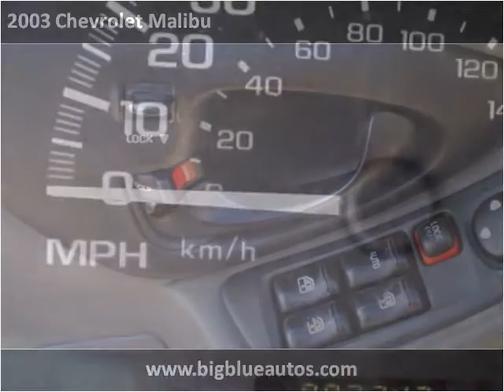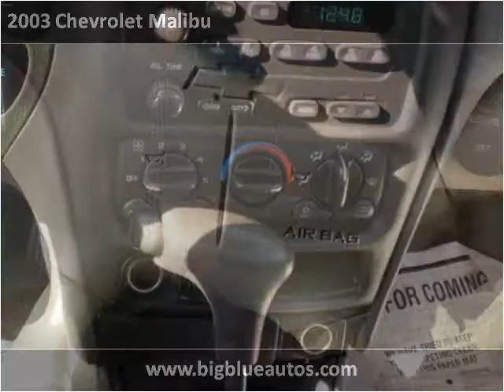2003 Chevrolet Malibu Used Cars Lexington KY